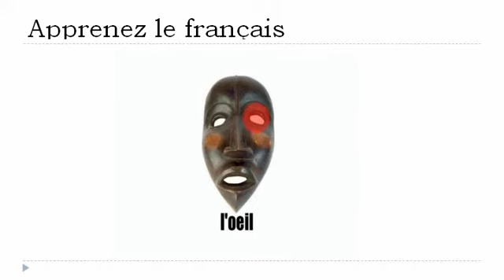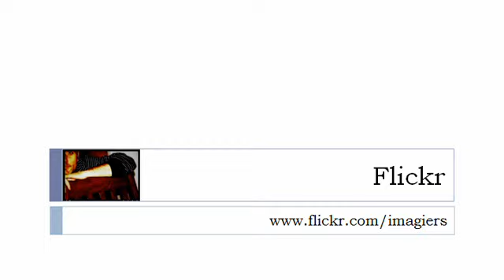שיעורי צרפתית חינם = המסכה אפריקאיתהפנים אנושי